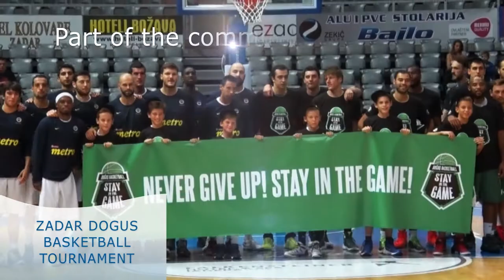Resort Grand Opening - Dogus Group Croatia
See more of beautiful Croatia as we organized Grand Opening of D-Resort.